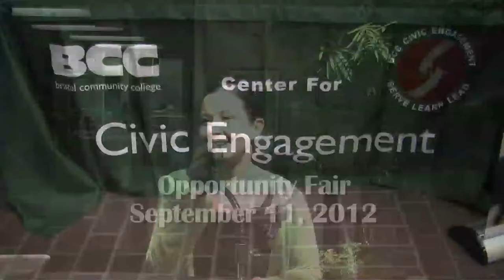Civic Engagement Fair 2012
The Bristol Community College Office of Civic Engagement Opportunity Fair held on September 11, 2012.